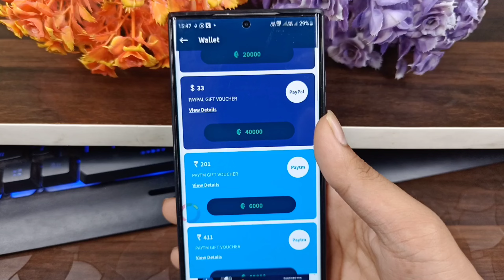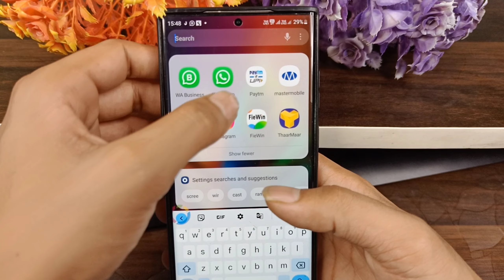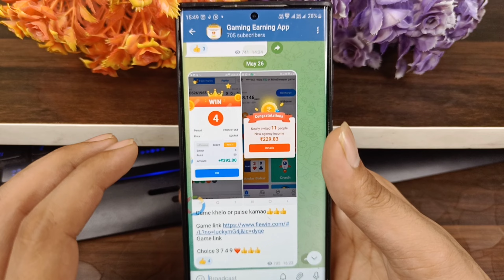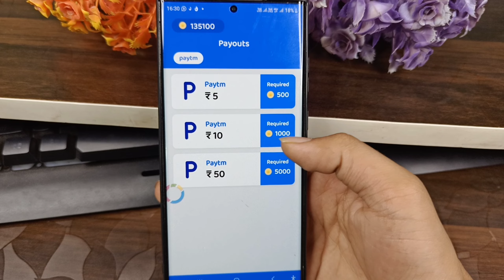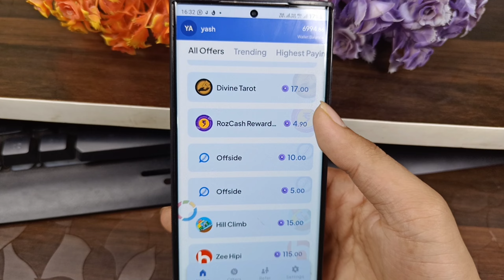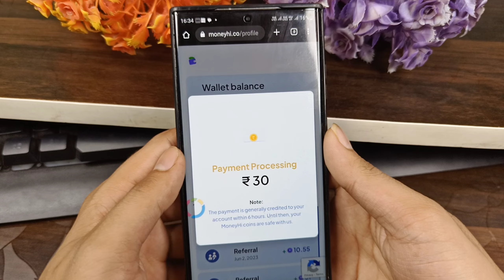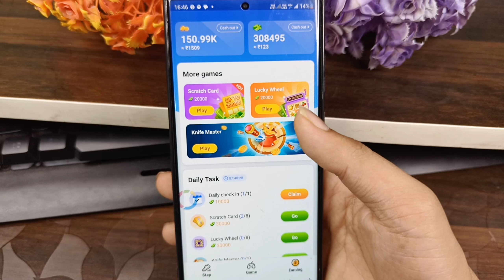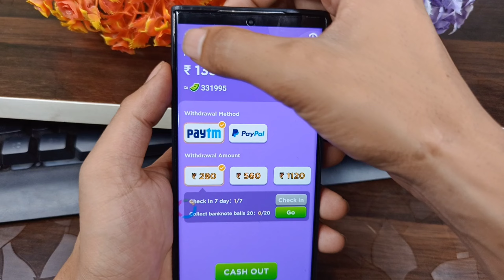BEST EARNING APPS TODAY 2023 | EARN MONEY ONLINE | MAKE MONEY ONLINE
online paise kamayeonline paise kaise kamaye
online paise kaise kamate hainonline earning app paytm cash
Online paise kamane bala app